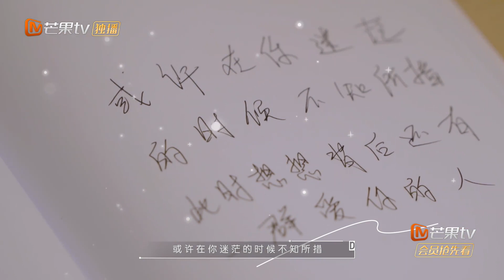你从未听说过的易烊千玺交友观：如何当合格“谏友”【综艺风向标】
何炅、谢娜、易烊千玺倾听您的故事 加入会员抢先看完整版